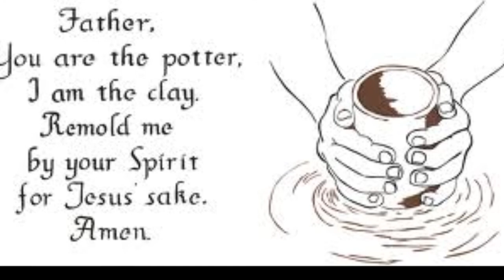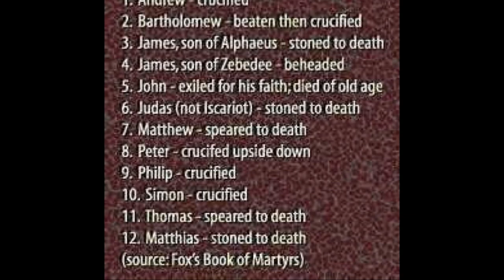King of Kings and Lord of Lords Alpha and Omega Christ Jesus the Eternal Name - Message by Spurgeon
Christian world is overwhelmed today with dime-a-dozen preachers; what Christian world desperately needs is men who walk with God. Ironically, those who know the Bible the best oftentimes do the least for God. The following godly men were all builders, not deeper-life, deadbeat, theologians. The most eloquent words are totally useless if the feet don't carry the gospel to the lost. This is why God called the feet "beautiful" in Romans 10:15 instead of the lips, tongue or mouth. Do you have beautiful feet? These men all had beautiful feet...

And now at just the right time he has revealed this message, which we announce to everyone. It is by the command of God our Savior that I have been entrusted with this work for him. Titus 1:3

This sermon should illustrate clearly enough why Charles Spurgeon is considered 'The Prince of Preachers'. This was preached half way through the 19th century: and yet, the message still gets across, loud and cloud, when it is read out the way it was originally preached! Preachers: please notice the excellent structure. A good structure is present in all his sermons. Also, notice how half of the sermon is taken up with actually looking at what the text says. Yet, Spurgeon has a way of doing this without it being really boring! It is so practical and descriptive and real. Spurgeon has a clear purpose and goal in mind.